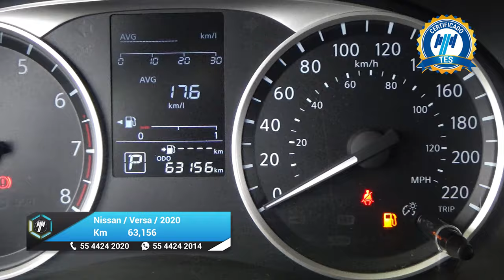Nissan / Versa / 2020 - 28557